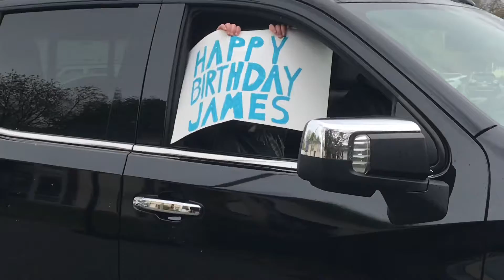James turns 11 = quarantine parade!